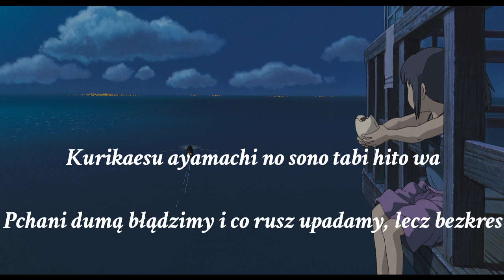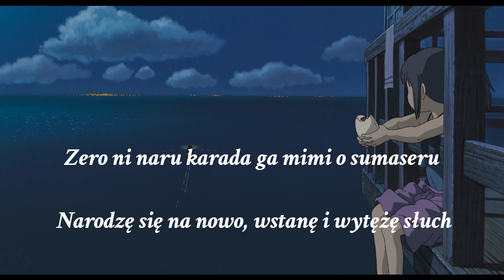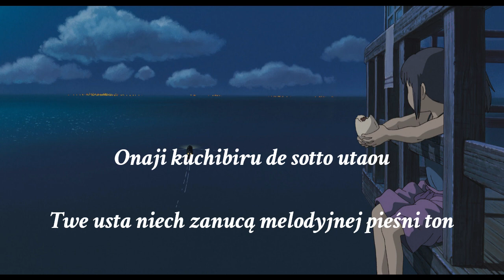Zawsze przy mnie (Itsumo nando demo - Polish version lyrics) いつも何度でも （ポーランド語訳）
"Itsumo nando demo"/ "Zawsze przy mnie"
Z filmu: "Spirited Away" Studia Ghibli, 2001
Tekst: Wakako Kaku
Muzyka/wokal: Yumi Kimura
Polski tekst: Minek

Polska wersja "Itsumo nando demo" z filmu "Spirited Away".
Tłumaczenie z japońskiego z elementami interpretacji :)

スタジオジブリ映画『千と千尋の神隠し』の主題歌
作詞：覚和歌子
作曲：木村弓
ポーランド語訳：Minek

『千と千尋の神隠し』の主題歌をポーランド語に訳してみました。
翻訳ではありますが、意訳・解釈の部分も含まれています。
よかったらご参考にどうぞ　（o_ _)ｏ））

ポーランド語の歌詞：

Gdzieś hen w głębi serca słyszę głos, który wzywa mnie
By nie porzucać marzeń, nigdy nie poddawać się
Choć ból oblicz tysiąc ma i każde z nich dobrze znam
Po drugiej stronie czekasz Ty, wiem to, stąd siłę mam
Pchani dumą błądzimy i co rusz upadamy, lecz bezkres
nieba w górze przypomina o tym, co liczy się
I pomimo że droga naprzód zdaje się biec bez końca
Światło rozproszy mrok, a ja zdołam chwycić je

Choć rozstania nadszedł czas, serce nie rozpacza już
Narodzę się na nowo, wstanę i wytężę słuch
Czemu życie budzi się, żeby kiedyś odejść w noc?
Wiatr, kwiaty i ulice, wszystkim dany jeden los

Gdzieś hen w głębi serca głos, który zawsze przy mnie jest
Dodaje mi odwagi, by ku snom niezmiennie biec
Zamiast nowe imię smutkom nadawać wciąż i wciąż
Twe usta niech zanucą delikatnej pieśni ton
Czuję, jak z każdym krokiem wspomnienia gasną, a wśród nich pobrzmiewa
szept, który w pamięci tak bardzo zachować chcę
Lustro pękło strzaskane na setki ostrych odłamków, lecz
w ich odbiciu jeszcze nieodkryty pejzaż mieni się

Za oknami ranek, słońce łagodnie budzi mnie,
Powstaję z nim na nowo, pragnę w pełni chłonąć je
Tego, co naprawdę cenne, nie będę szukać już
Za żadną wielką wodą, ten blask jest obok, tuż
Przy mnie, będzie tu zawsze, w sercu swym odnalazłam go